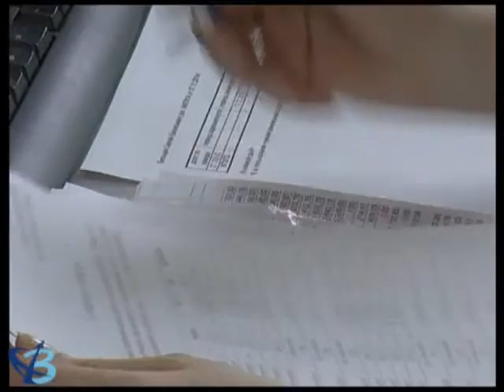Пора оплатить арендные платежи12+